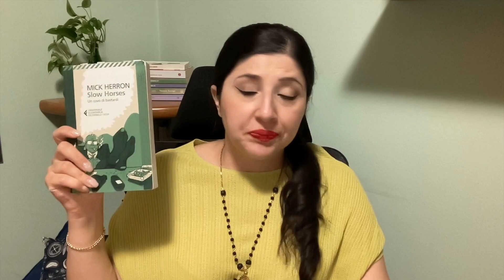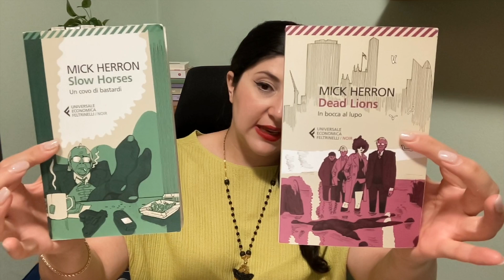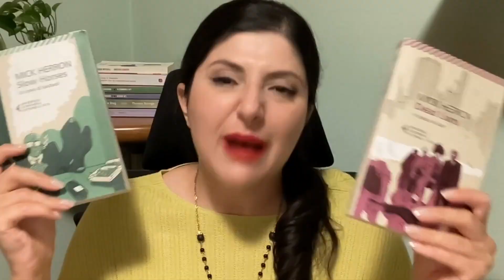Perché leggere SLOW HORSES ◇ anche se hai visto la serie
I romanzi di Mick Herron valgono la lettura, anche se hai già visto la serie Slow Horses su AppleTV+.
0:00 Intro
1:18 Perché leggere Slow Horses
2:50 Slow Horses: libri e serie a confronto
4:00 La scrittura di Mick Herron
6:00 Di cosa parlare Slow Horses
8:50 La politica in Slow Horses
11:27 L’edizione italian di Slow Horses

LISTONI di libri e film!